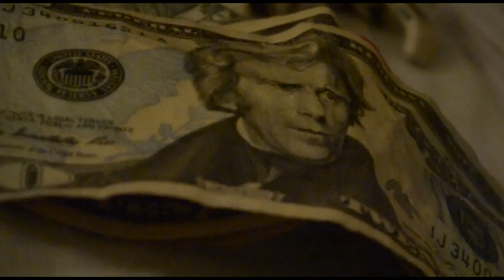J-CooL - All About My Dough [Official Music Video]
Hot track from J-CooL's "Swag On Commercial Mixtape" produced by Dtspacely